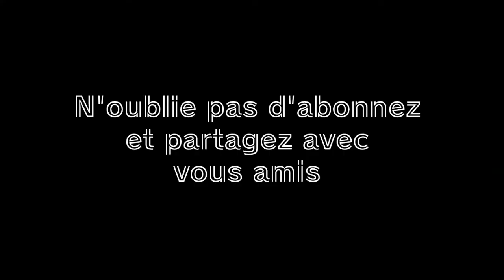DNDM_ IN my Dreams Rolex Top 1 Mahliyo_ Deb Music 2022 (360p)mp4